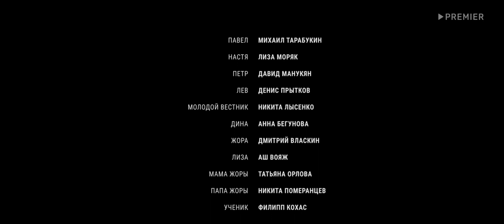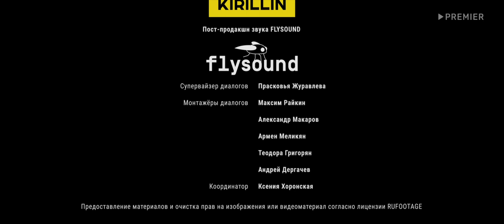Здравствуйте, вам пора 2 сезон, 5 серия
Вестник смерти оказывается на Земле и под именем Павел приходит к людям с предупреждением. Смерть ни для кого не делает исключений, и благодаря Паше, они могут исправить ошибки жизни перед своим последним вздохом. Конечно, если поверят, что смерть близка. С каждой новой миссией вестник всё больше симпатизирует этим странным людям, и всё меньше ценит свою работу. Он не знает, что такое любовь, но влюбляется. Он не знает, что такое юмор, но всё чаще смеётся. Он не знает, что такое жизнь, но каждый раз оттягивает момент ухода своих подопечных.